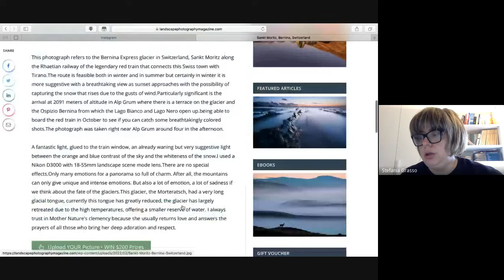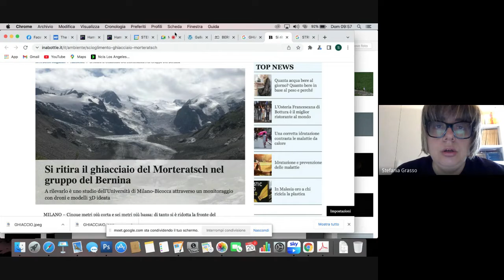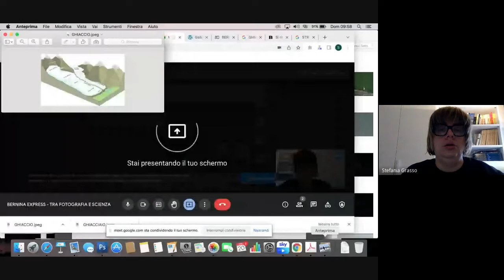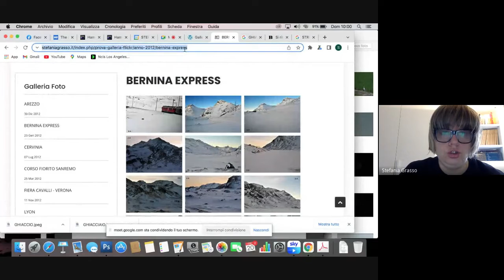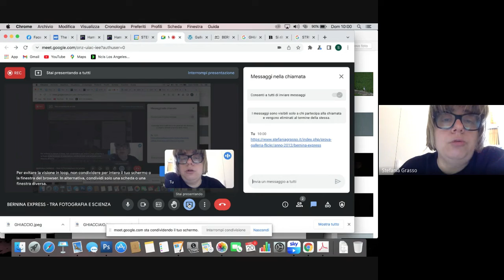BERNINA EXPRESS TRA FOTOGRAFIA E SCIENZA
La premiazione della fotografia paesaggistica invernale lungo il ghiacciaio del Bernina Express e il dramma dello scioglimento dei ghiacciai.